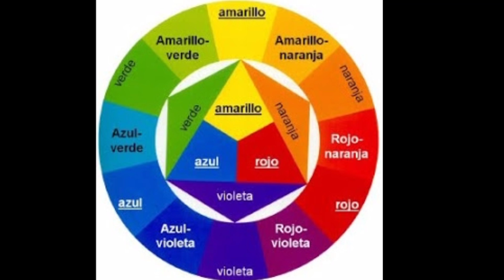Como teñir sedas y guía de color